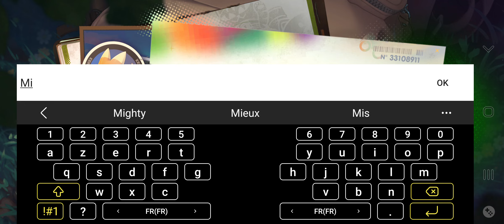Kemono Friends: Kingdom : Découverte, Prologue + tutoriel [13/07/2023] (19h36 - 20h38)